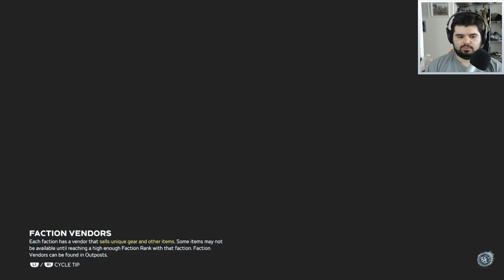WELCOME BACK OLD FRIEND - Marvel's Avengers #8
Flying to space and a surprise NOBODY saw coming.